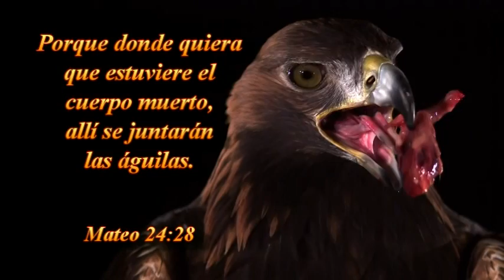DOMINGO 14 -08 -2016--CUANDO TE CONVIERTAS CONFIRMA A TUS HERMANOS--TAB.LA VOZ DE SANTIAGO DE CHILE